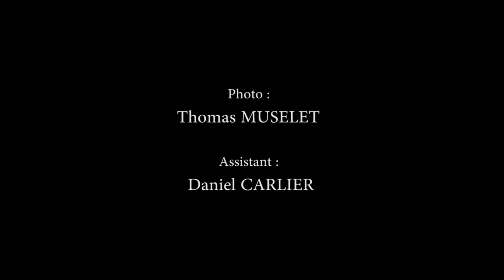Making of Thomas Muselet Indiana Jones and goonies for Blast from the 80's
Shooting pour Blast from the 80's avec Fred China et Vincent Carpentier de Thomas Muselet Photography